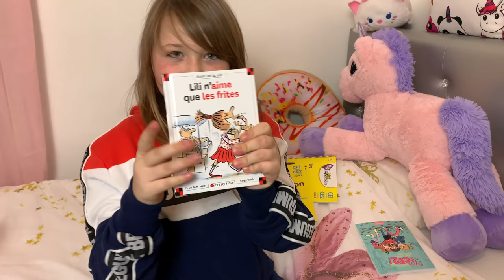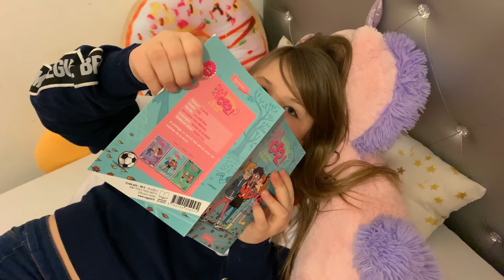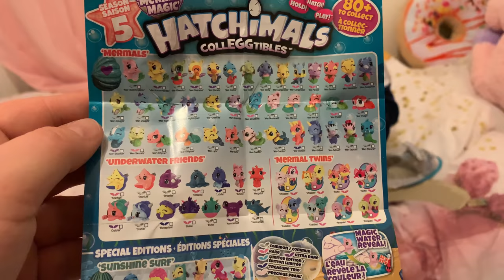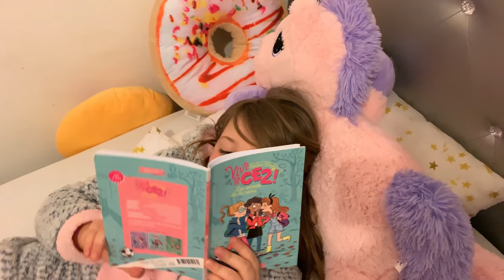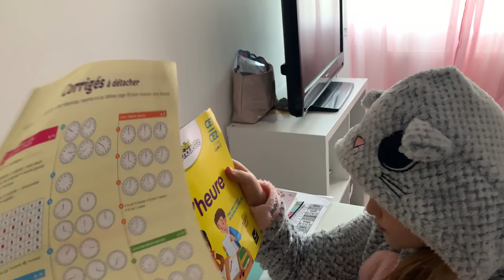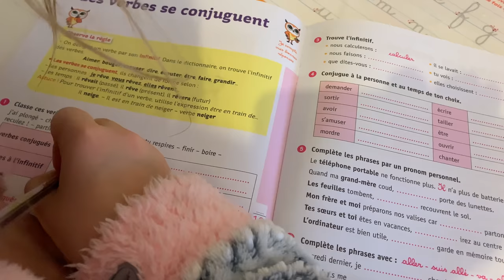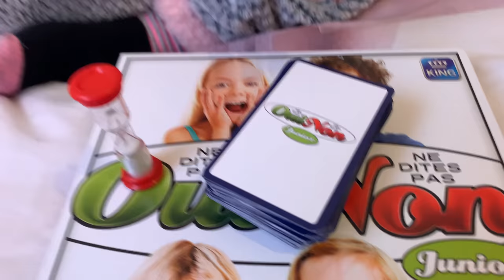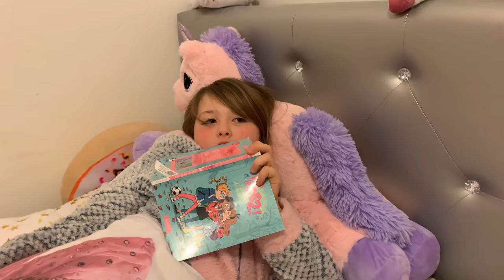24H DANS MA CHAMBRE SANS ECRAN EN BEGUMMY || Lunah Lucornah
♡ BIENVENUE ♡

Aujourd'hui un nouveau 24H dans ma chambre mais cette fois ci sans écran et en Begummy . Je vous mettrait les liens des autres 24H dans le petit i . Des bisous

Lùnah
♡ I N S T A G R A M : studiolucornah_off
♡ F A C E B O O K : Studio Lucornah
♡ T I K  T O K : Lunah_Lucornah

Notre Matériel

⇢ Caméra principal : CANON G7X
⇢ Caméra 4K : Iphone XS
⇢ Appareil Photo : Reflex Canon 1300D
⇢ Montage Vidéo : FILMORA
⇢ PC Gamer : Lenovo Legion Y520
⇢ Miniature : PHOTOSHOP